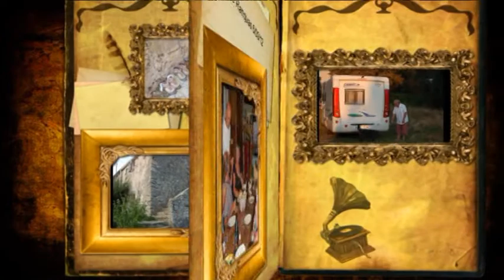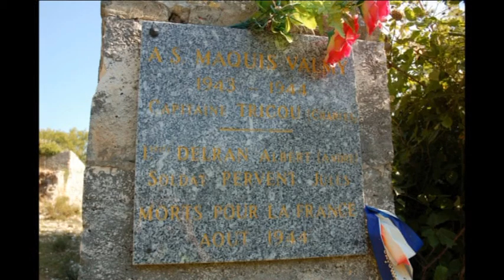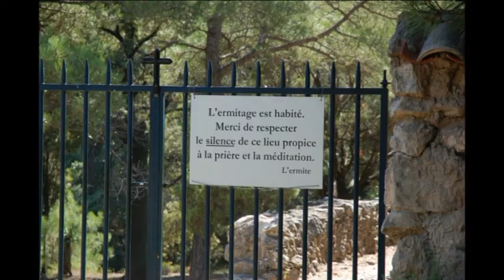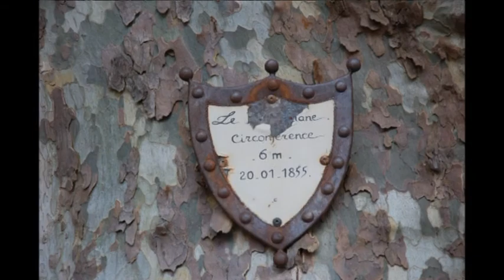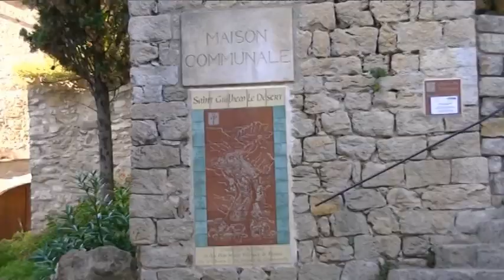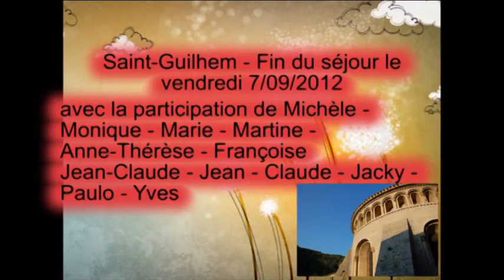Mon Film Saint Guilhem le Désert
Saint-Guilhem le désert, suite et fin de notre randonnée.